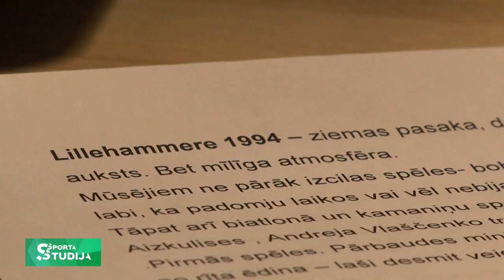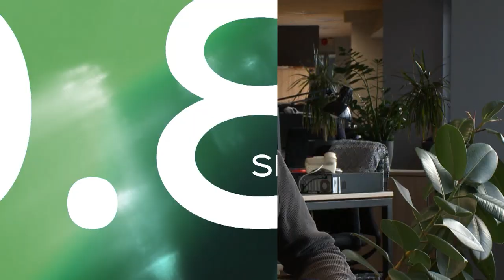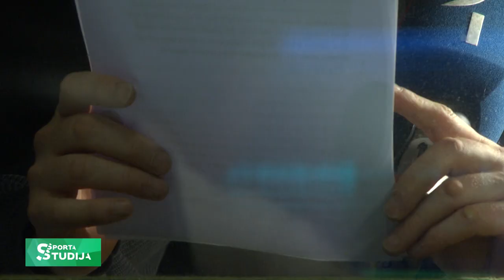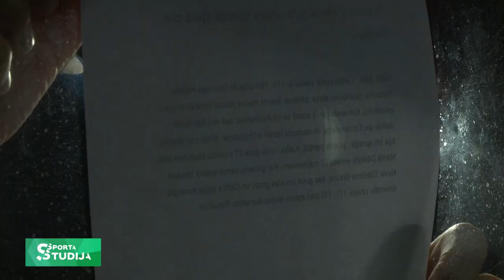Māris Rīmenis par Ziemas olimpisko spēļu atklāšanas ceremonijām